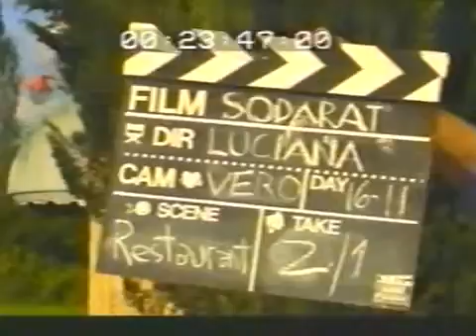backstage sodarat ,gustavo alvarez